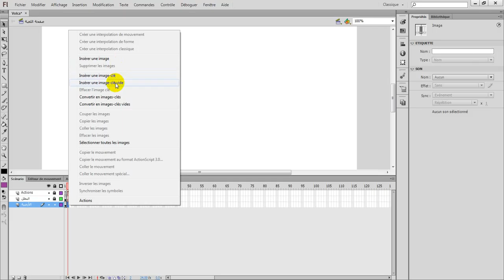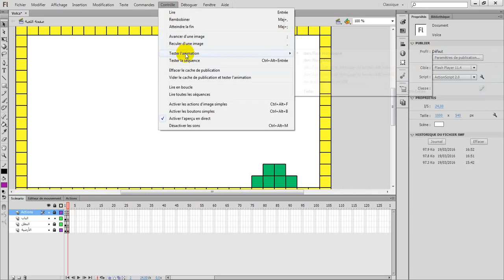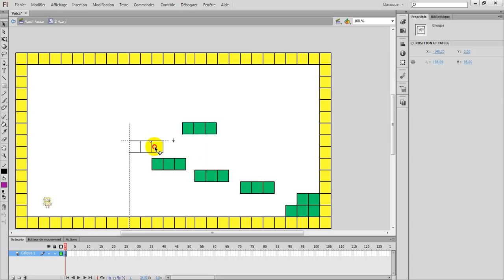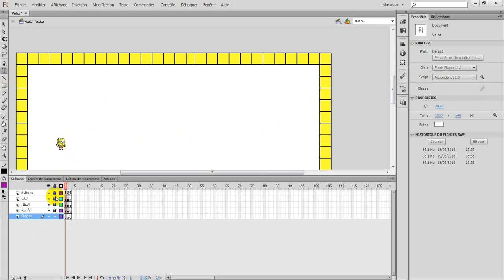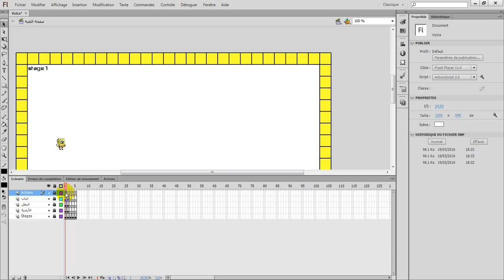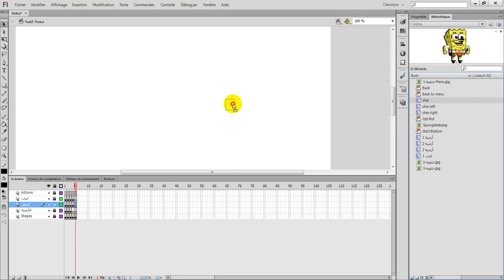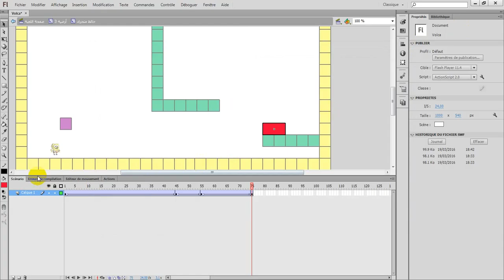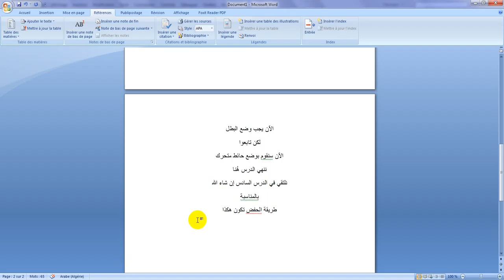[5][تصميم الباب و برمجتهِ مع الستاج الثاني][Flash cs6]